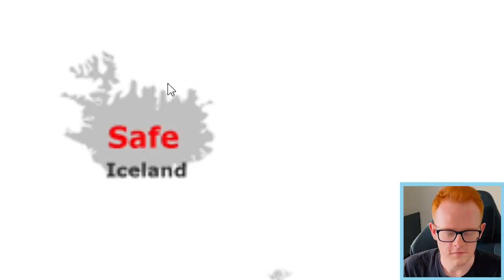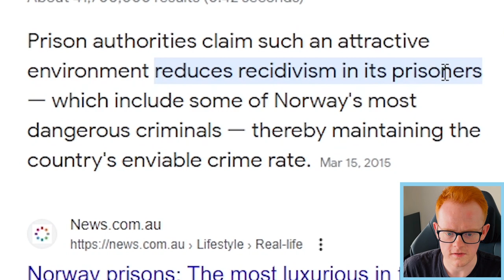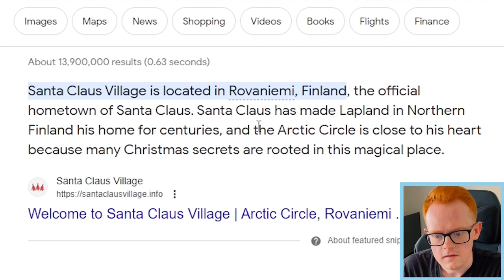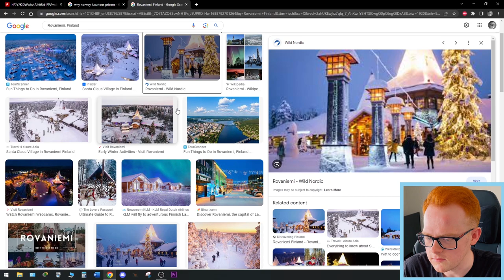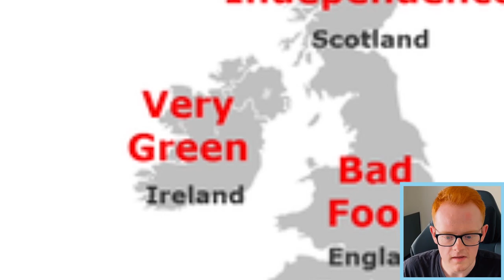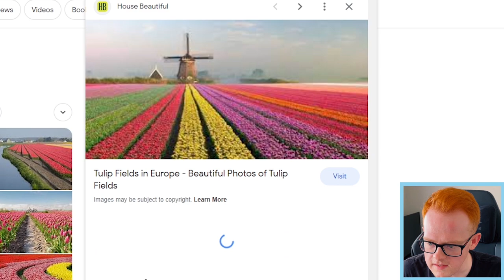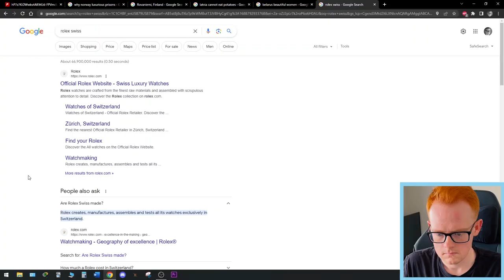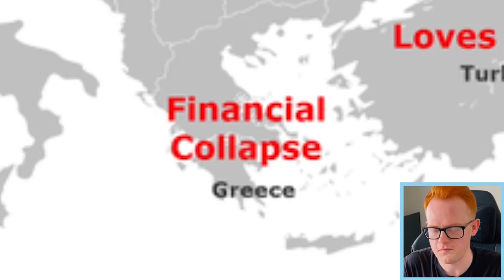How Japan Views Europe Will Blow Your Mind!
Today we find out how Japanese people view various countries in Europe! I hope you're ready for this one because it's gonna be a bumpy ride. Some of the answers will seem justifiable, while others might seem a bit. like they could get me cancelled! Also, you might learn something as well!

Want to laugh? Then check out my try not to laugh challenge video below, but if you laugh, YOU LOSE!

My Gear:
Camera: All footage was filmed on an iPhone 13.
Editing Software: Adobe Premiere Pro